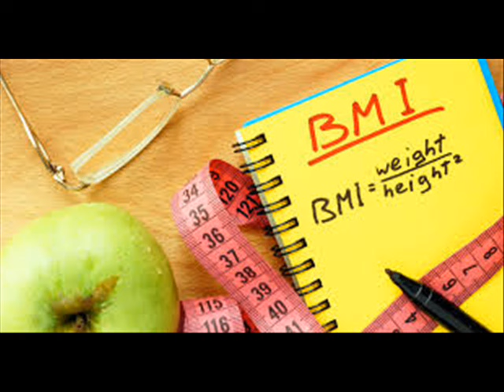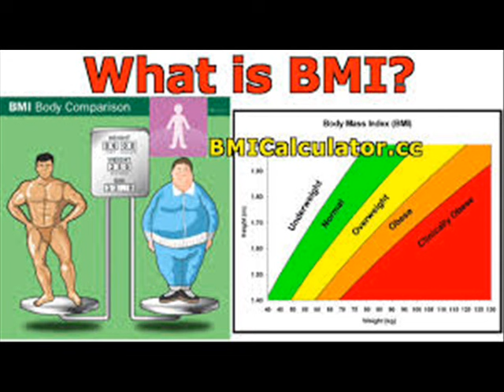CANCER CONTROL کینسر کنٹرول कैंसर नियंत्रण 5 NORMAL WEIGHT BMI ICSP 94 INFECTION URDU HINDI